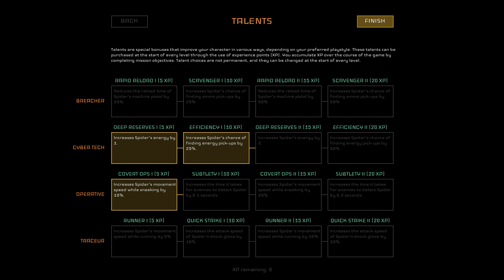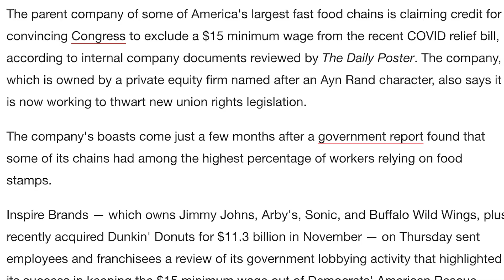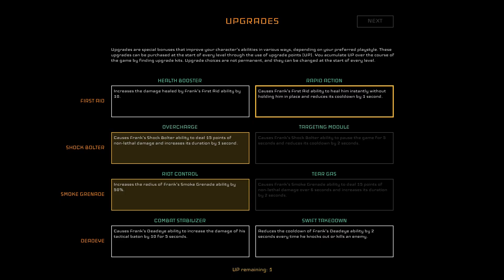Disjunction Review - Hotline Miami Gear Solid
Disjunction is a ballbustingly difficult indie stealth game with a great foundation, and an even greater soundtrack, but way too many design flaws to overlook.

00:00 - Gameplay Intro
01:16 - Hotline Miami Goes Solid
02:55 -  Die Hard, Man
04:16 - Too Few Checkpoints
05:58 - Breaking Point
07:57 - Three Valiant Devs
08:28 - New Game Minus
09:04 - No Real RPG Mechanics
10:04 - Ripe With Imperfection
10:58 - Brimming With Potential
12:23 - Too Frustrating To Be Fun
13:07 - Writing Intro
14:07 - An Absence of Humanity

16:42 - Final Rating